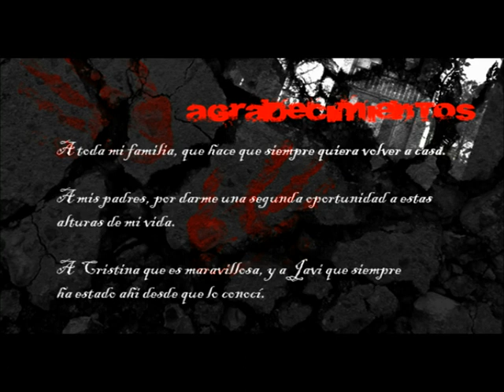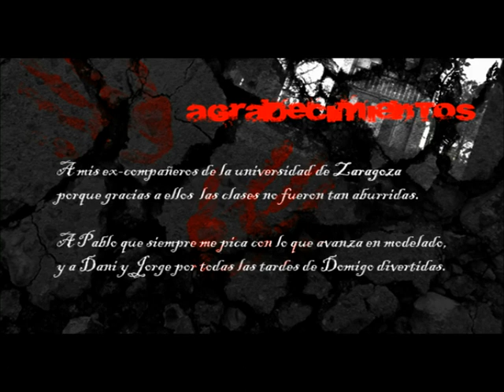Rojo Intenso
Este es el primer corto de animacion que hago, espero que os guste. Dejadme comentarios, asi para la proxima vez se que tengo ke mejorar.